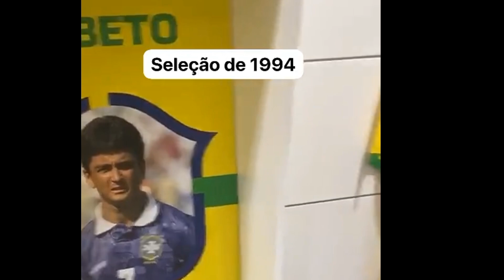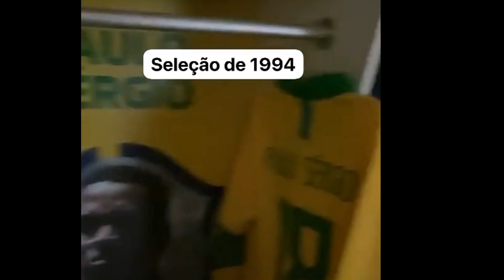Resenha | seleção brasileira de 1994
Fala, fanático por resenha ! Se você está realmente por dentro do futebol, hoje o assunto é para todos aqueles que curtem uma boa resenha de jogadores de futebol.
 Esse esporte também tem varias histórias engraçadas, fora das quatro linhas.